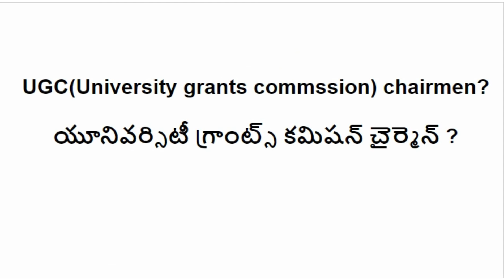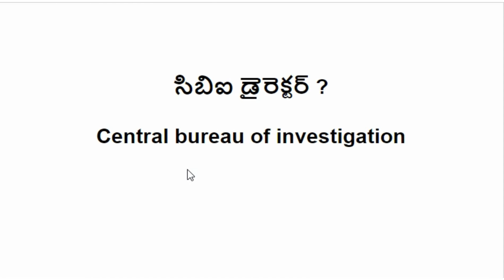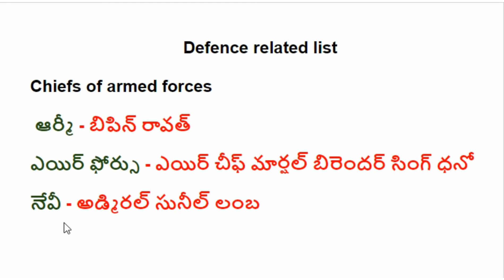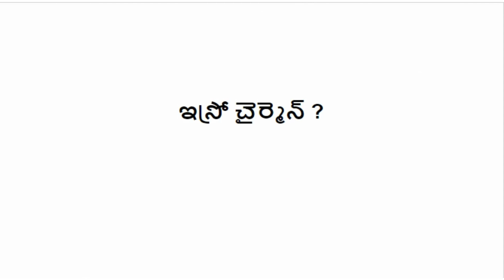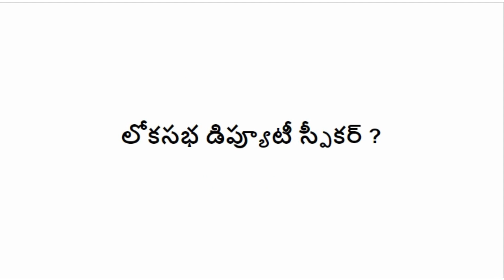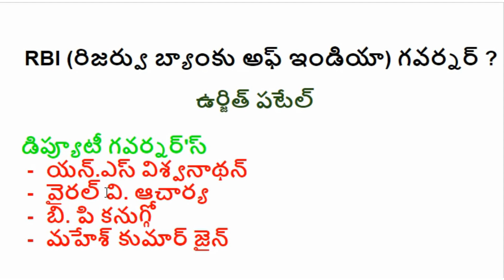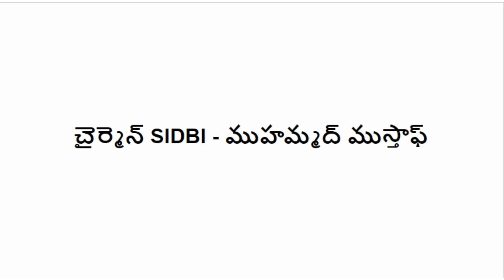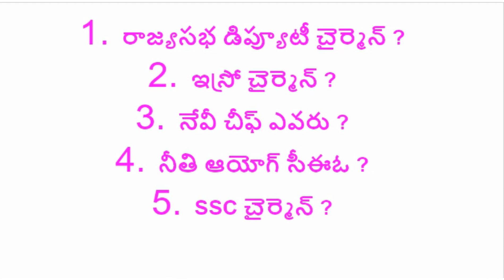ముఖ్యమైన వ్యక్తులు || who is who important personalities || important persons in india || gk telugu